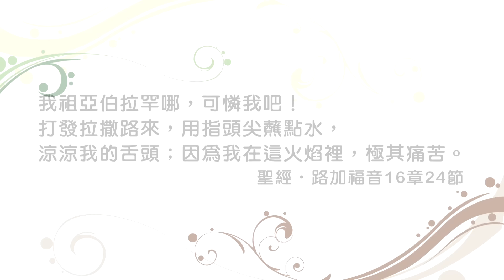20151215恩典365 - 福音行動--看見人生命的需要 3.不一樣的結果 : 人生最重要的決定